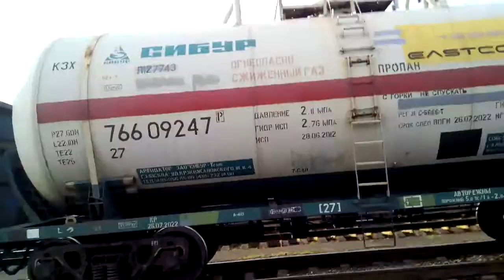Вл80к-441 з вантажним поїздом ст.Конотоп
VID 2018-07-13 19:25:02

Вл80к-441 с грузовым поездом ст.Конотоп